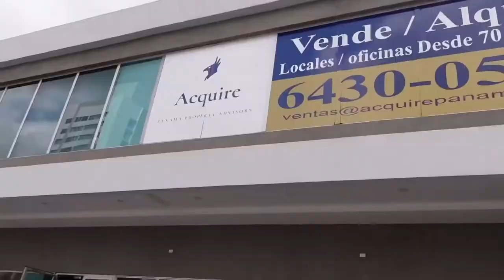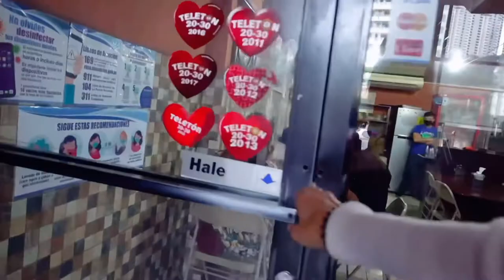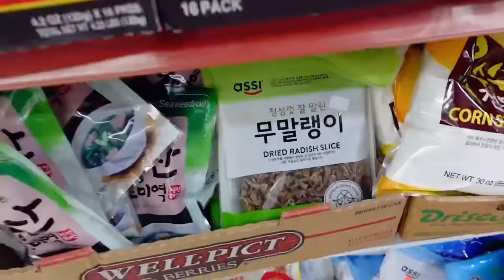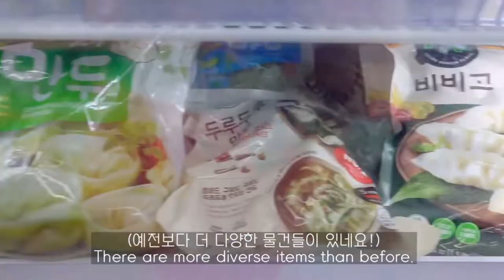(sub)🇲🇽파이어족 멕시코 Vlog | 파나마에서 빡센 하루(은행, 신상 빵집, 쇼핑, 차이나 타운, 아시안 마트)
Hola, 여러분!
오늘은 혼자서 보낸 파나마에서의 짧은 하루입니다.

오늘도 제 채널에 방문해주셔서 감사합니다.
제 영상이 일상에 지친 여러분들에게 조금이나마 힐링이 되었으면 좋겠습니다!

Este video tiene subtítulos.
Encienda el "CC" y elija su idioma.
¡Espero que ustedes lo disfruten!

This video has subtitle.
Please turn on the "CC" and choose your language.